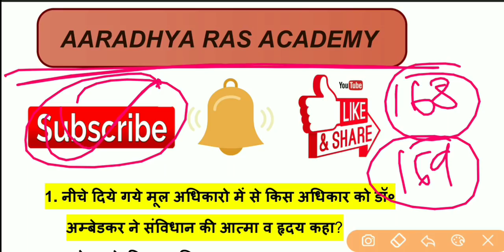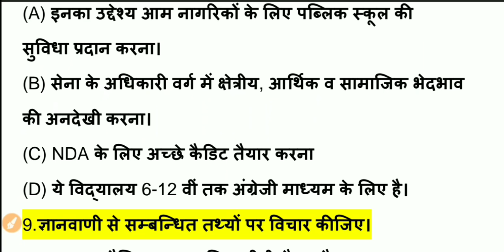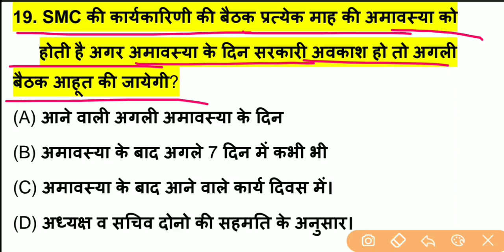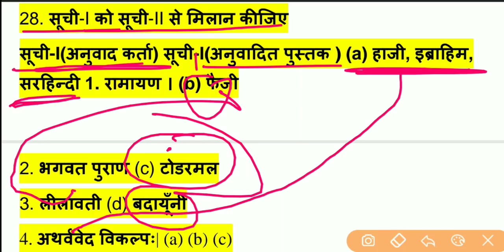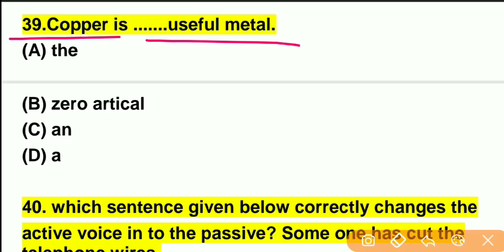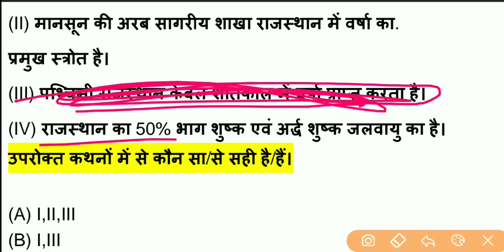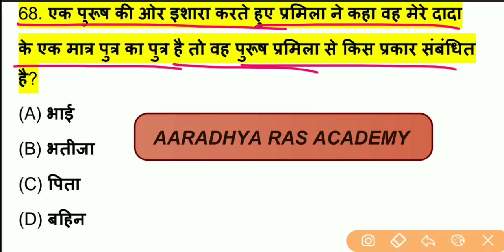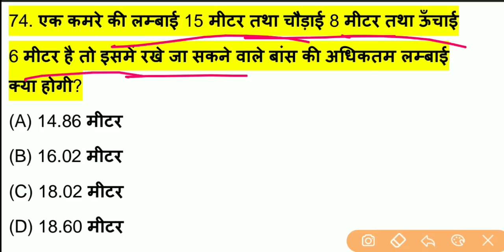1st Grade Paper , RPSC 1st Grade Modal Paper - 169 , Paper - 1st , 1st Grade Full मॉडल पेपर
दोस्तों इस वीडियो में RPSC 1st Grade  का Paper 1st का मॉडल पेपर -169 बताया गया है दोस्तों इस मॉडल पेपर को पूरा देखें और आगे और भी Subject wise टेस्ट सीरीज में आपके साथ लेकर आऊंगा |